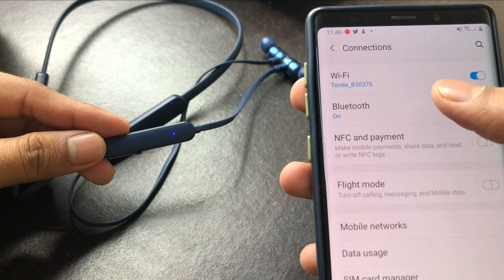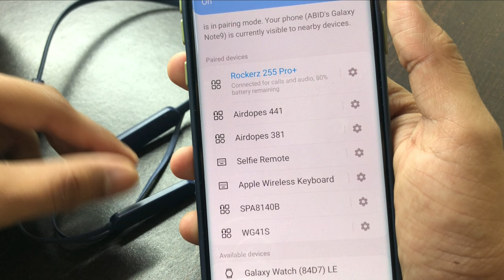OnePlus Headphones Kaise Connect Kare || Samsung ke Phone me Headphone kaise connect kare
Oneplus Headphones How To Connect Bluetooth Headphones To Phone | Bluetooth Headphones Kaise Connect Kare neckband kaise connect kare bluetooth kaise  bluetooth headset kaise connect karte hai . headphone to samsung mobile .

Talk soon,
Abid Akay